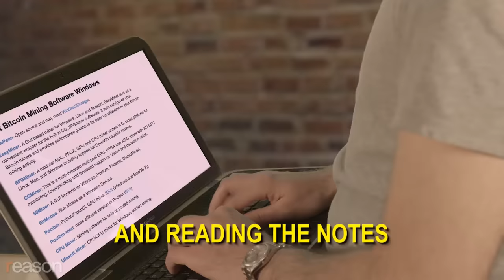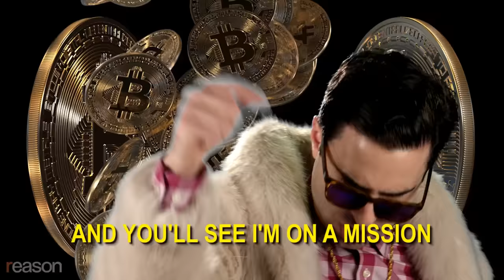Remy: Bitcoin Billionaire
Remy rides crypto to the moon.

Written and performed by Remy. Produced by Austin and Meredith Bragg. Music tracks mastered by Ben Karlstrom. Music by J-Beats Productions.

Lyrics:

I was broke, unemployed, I was starting to slouch
I was sleeping in the basement on my momma's new couch
That's when I heard it all, a chance to skirt it all
a money like my last girl
Completely virtual...

Got the top graphics cards, got a power supply
a microprocesser, a motherboard, a towering drive
I put the RAM in the RAM slot, drive in the larger bay
topped it off, two fans
Like a Chargers game!

Price spike to $30!? I missed out, I fear
crudely assemble a rig like a BP engineer
My friends and family smile and smirk and all make fun of me
But I'm-a make them eat their words because I'm gonna be a

Bitcoin Billionaire
Spending money like I don't care
Mining coin in my underwear
I'm gonna be a Bitcoin Billionaire

Selecting software and reading the notes
I'm picking out my favorite miners like a Penn State coach
Pick me a digital wallet for holding all my amounts
read up on the all the ways to open lots of accounts

I feel like Tom Brady, I got a fear of inflation
But this is crypto, baby--central bank decentralization
The script I flipped it, laptop encrypted
My life was rotten now all my cotton's Egypt-ed

Now even on my vacation I'm crypto-supplying
They call me gentrification the way I'm block-modifying
Friends asking "what's the best part of your newfound treasury?"
I say "reminding you how you told me I'd never be a…

Bitcoin Billionaire
Flash drives in their underwear
Now that I'm a Bitcoin Billionaire

The cash was never-ending, yo
upscale and fun and rowdy
I was spending like a 7 on a
scale from 1 to Saudi

Call it mad bankin', all night and all weekend
My rig is Al Franken:
(grabs what it can while you sleepin')

Just try outspending me and you'll see I'm on a mission
I drop more Satoshis than a clumsy Japanese obstetrician
But I ain't open to splits, don't care if it's best or not
Opposing forks like a Chinese restaurant

I went from geek to chic, from basic to ASIC
I went from basement-squatting to yachting from basin to basin
Went from no friends and depression to peer-to-peer legend

Bitcoin Billionaire
Then one day there was a solar flare...

I was a Bitcoin Billionaire
Now I just pawned my underwear
Used to be a Bitcoin Billionaire.